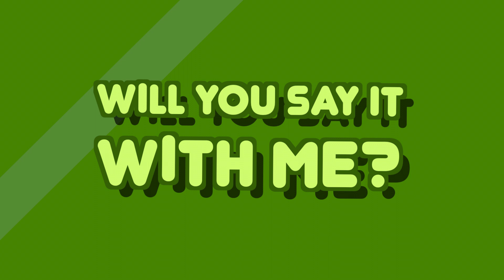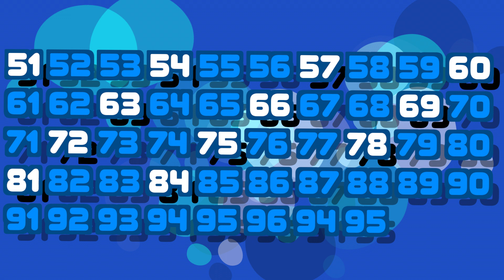Skip Counting By 3 | Counting Songs for Kids by Mr. Miller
This song will help you skip count by threes!

Check out my children's book "Donuts, Golf Clubs, and Headphones: An Introduction to Music Notes" on Amazon

Skip count, up and down
Go around, there's nothing to it
Skip count every day
If you practice you can do it
Skip count, here we go
We will try it real slow
Today we skip count by THREE
Will you say it with me?